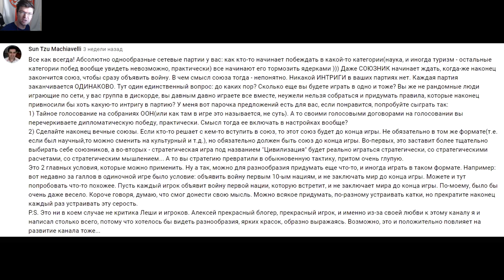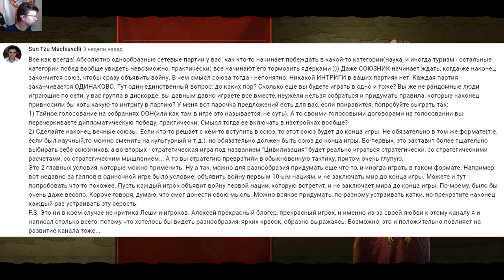ИНДОНЕЗИЯ появляется на континентах под руководством богини! Серия №1 Sid Meier's Civilization VI